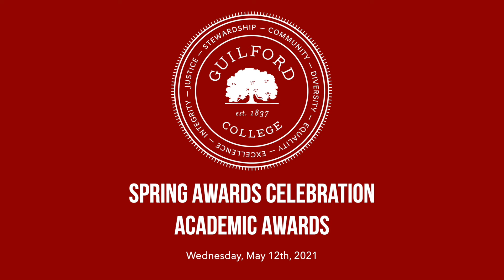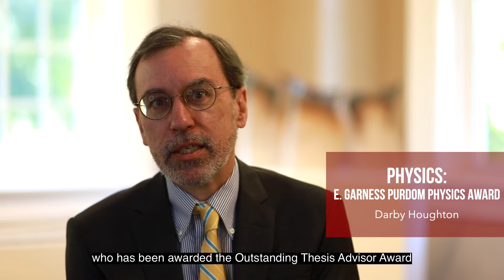Guilford College Spring Awards Day 2021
Watch a video from the virtual celebration of GuilfordCollege Awards Day on May 12, 2021.